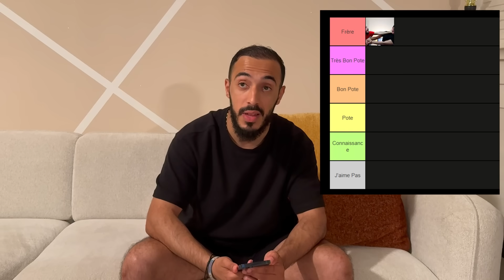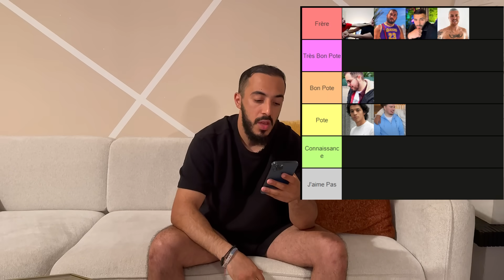LA TIER LIST DE MES AMIS : TRAHISONS, AMITIE BRISEE ......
- livraison offerte ( à partir de 50€ d’achat )